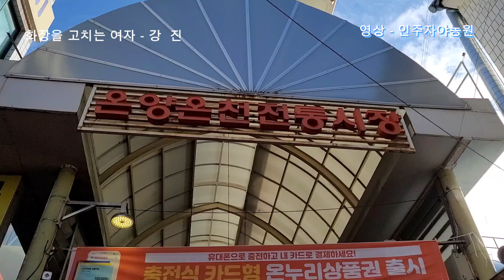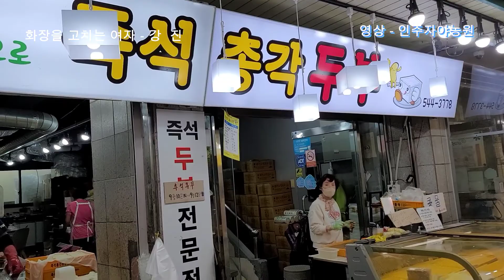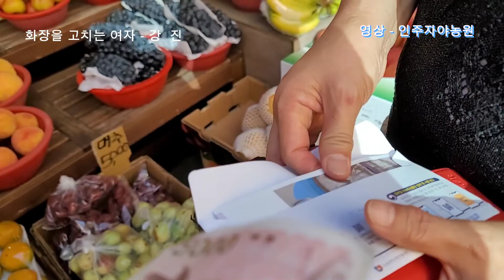전통시장 다육이엄마 추석대목장보기 시장물가에 휘청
전통시장 다육이엄마 대목장보기